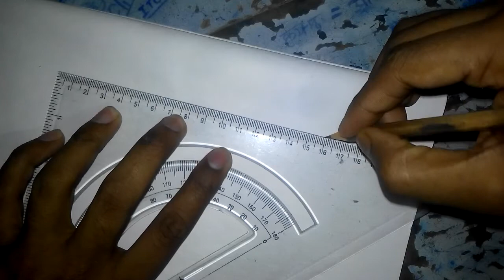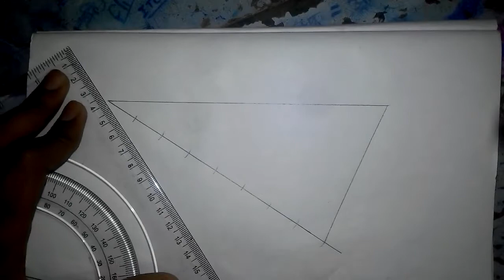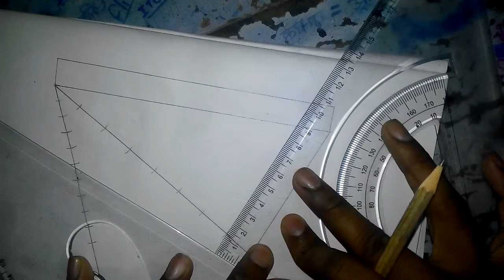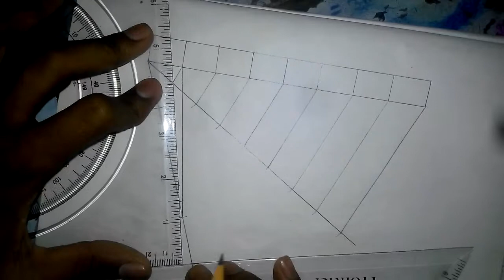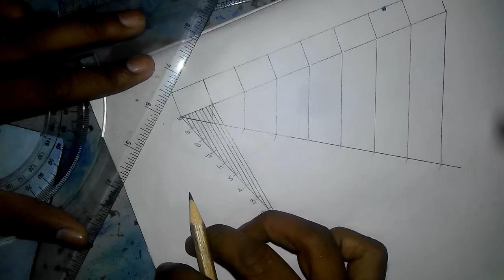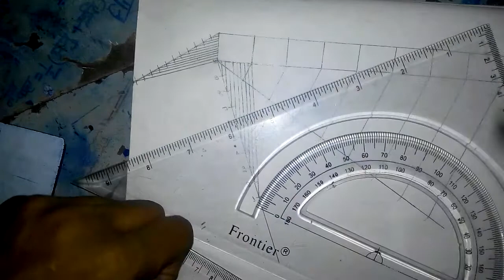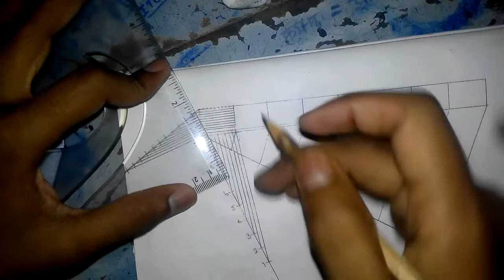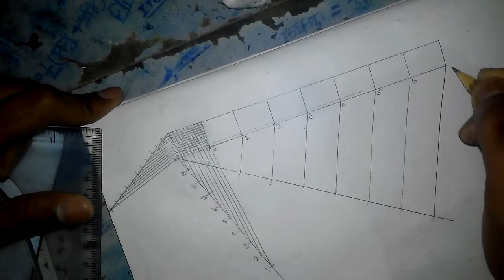How to draw diagonal scale विकर्ण पैमाने कैसे बनाये!|| iti engineering drawing in hindi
How to draw diagonal scale
विकर्ण पैमाने कैसे बनाये
हेलो दोस्तो ये विडीओ मैं बताया गया है कि विकर्ण पैमाने कैसे बनाये दोस्तो ये विडीओ देखाने के बाद आप को पूरा समझ मैं आ जाइएगा कि diagonal स्केल कैसे बनाया जाता है || दोस्तों विडीओ को पूरा जरूर देखें ताकि आप को अच्छे दे समझ मैं आये विडीओ अच्छा लगा तो विडीओ को like comment and share जरूर करें